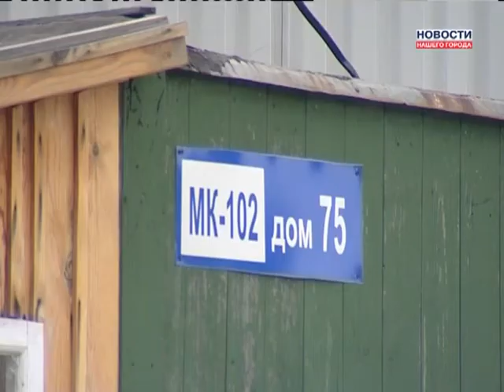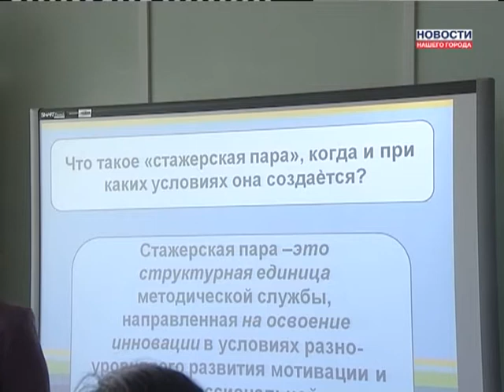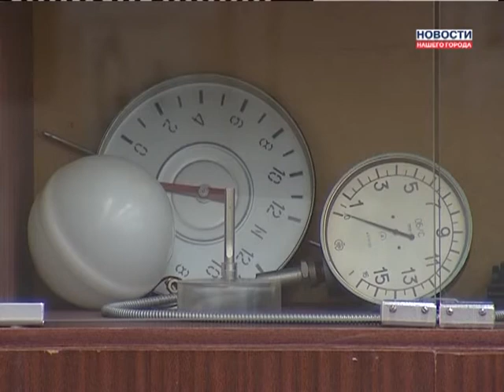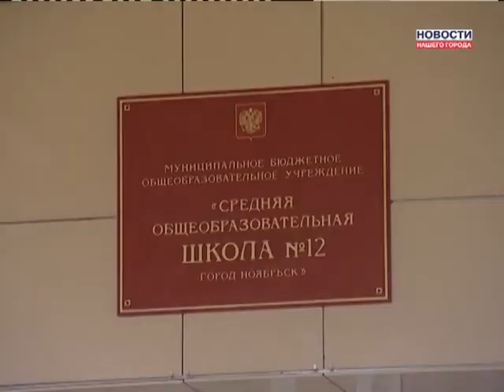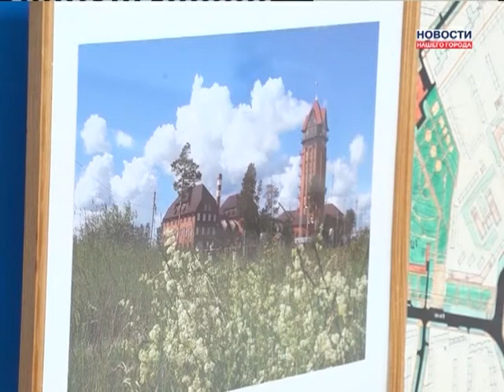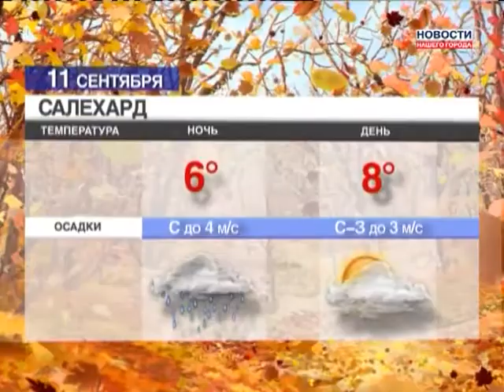10 09 2013 Новостит Нашего Города г Ноябрьск